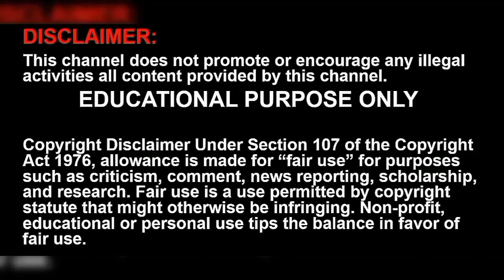சபரிமலை ஐயப்பன் Secret tamil | Best ayyappan statue | sabarimala original statue Review |chrome tech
ayyappan statue சபரிமலை ஐயப்பன் Secret tamil | best ayyappan statue | sabarimala original statue review |chrome tech

Exotic India Bronze Statue From Swamimalai, 19.50 Inch Height x 12.50 Inch Width x 11.50 Inch, Bronze

chrome tech channel in this video i explained about the sabarimala ayyappan statue secrets tamil 2021. Review in tamil about the ayyappan silai